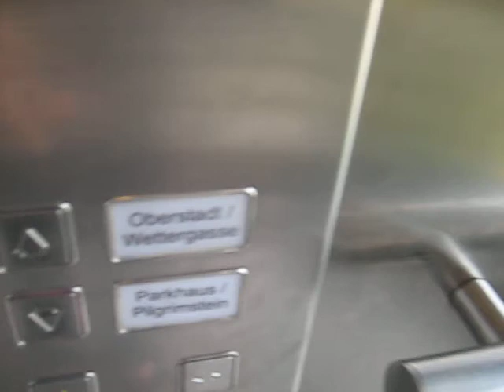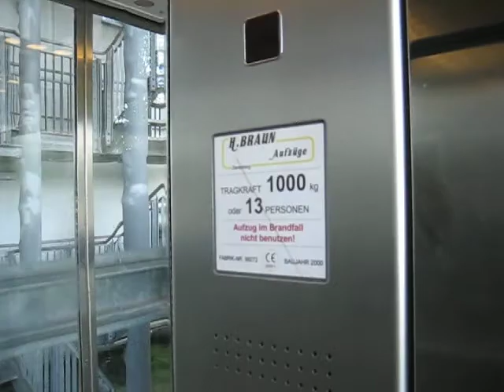H. Braun scenic hydraulic elevator at a parking garage in Marburg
This elevator could be called a shuttle elevator because it connects the upper Parking deck with the upper street level. To go from lower street level to upper street level, you first take the parking garage elevator to the highest floor and then take this elevator to finally reach the upper street level.

These elevators are quite scary. I wanted to use the parking deck elevator to go to the highest parking level. It started moving, but after having moved a few inches it suddenly stopped and opened the doors after a while. Apparently, somebody had called it after it had already left - and the elevator answered this call, without even releveling. Well, after that, the elevator started moving again, but after a while went into leveling speed for no obvious reason and then stopped between floors. Luckily it started acting normal after I pressed the floor button again. Sadly, I did not get that incident on camera. However, here is another take of that elevator

Technical specifications:
Brand: H. Braun
Capacity: 1000kg / ~2205lbs / 13 people
Type: hydraulic (roped, 2:1 transmission)
Year built: 2000
Travel distance: 2 stops